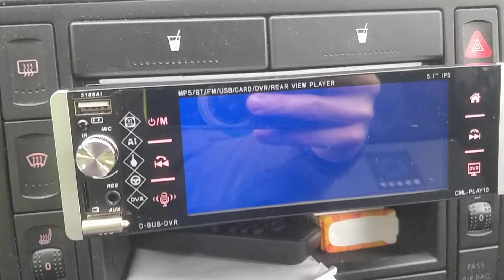radio dont work 2